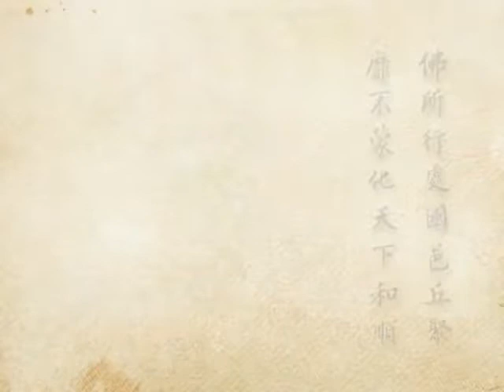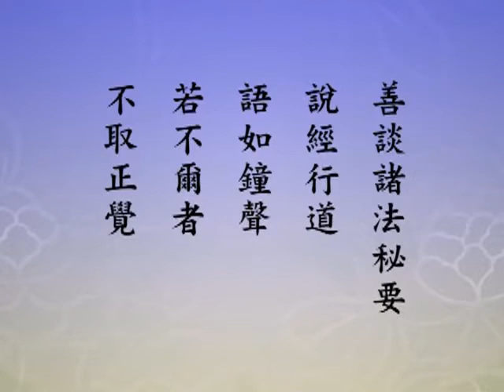2012淨土大經科註（閩南語配音）233｜淨空老和尚主講